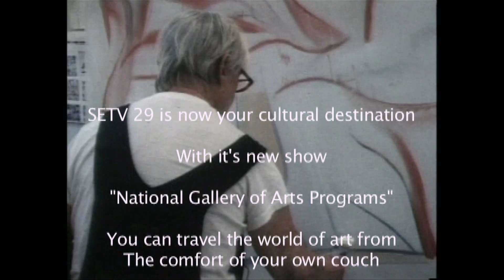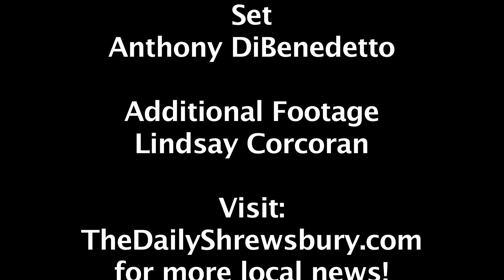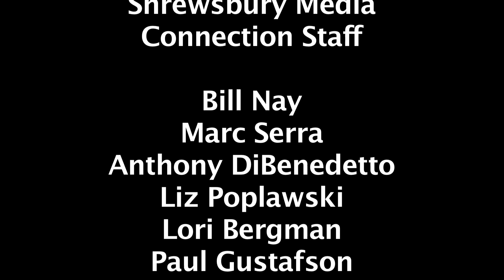The Shewsbury News 1-12-2012 [HD].mov